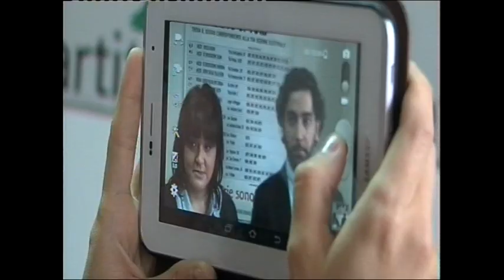PD VOTO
Centosette seggi attivi e centinaia di volontari al lavoro.E' cosi che il territorio aretino si prepara per le primarie del Partito Democratico dalle quali uscirà il nome del prossimo segretario nazionale.